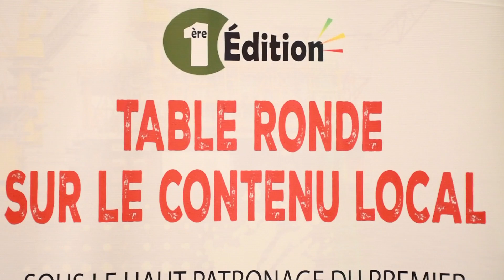1Ère Edition Table Ronde Sur Le Contenu Local.